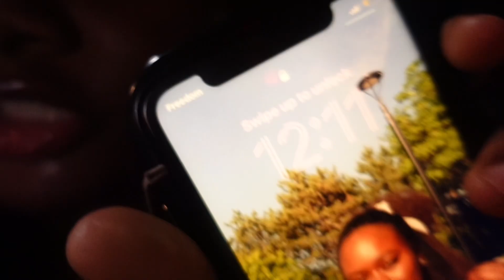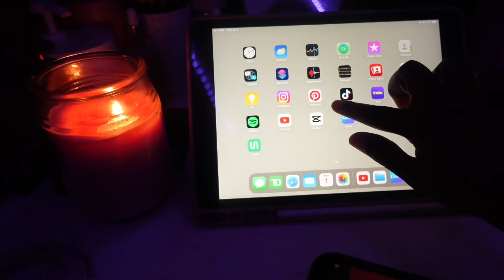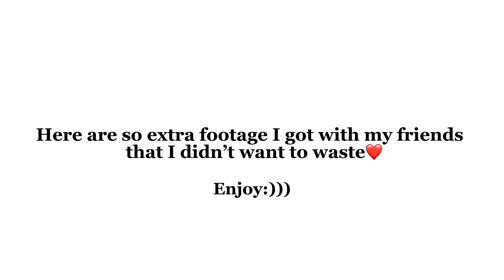VLOG: weekend in my life🎀 shopping, reset, editing, fun outings&more!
Alhamdulilah for another day and thank you guys for tuning in!!

In today’s video, I am taking you guys along for a fun&long weekend in my life. I was productive while also having fun and relaxing as well.

Time codes💓
0:00- intro( day plans)
2:19- OOTD + going to the mall
3:24- shopping
4:45- at home
5:55- the next day (morning hygiene & skincare)
6:34- chitchat + Cleaning my room
9:38- clothing haul
13:39- doing my hair
14:26- GRWM
18:52- stepping out/on the way out
20:48- after the event(going home&outfit check)
22:00- Home day(laundry, food, talks & editing)
23:49- some footage with friends❤️

I don’t own rights to any music used in my videos
Most of my songs are from : @vineandbranchbeats ​⁠ & ​⁠ @vinhvibes

@adoreee._quen via instagram™️
@sali_.secrets via instagram™️
@lifewith.sals via instagram™️
@just.saley via Snapchat👻™️
@just.saley via TikTok🎶™️
@quenntingz via TikTok 🎶™️
 @adoreee_quenn via Pinterest™️

FAQ
Age | 18
What do you use to film? | Sony zv1 and iPhone 11
My city | Toronto

Goal: 250